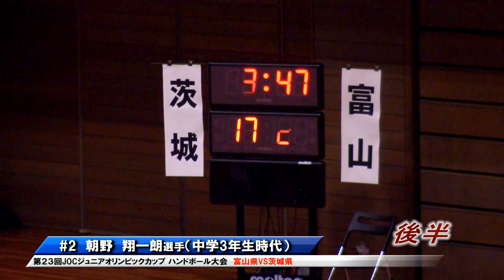朝野翔一朗選手（中学3年生時代） JOCジュニアオリンピックカップハンドボール大会 富山県VS茨城県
490円/月（メンバー限定フル動画・メンバー限定ライブ配信）見放題!!